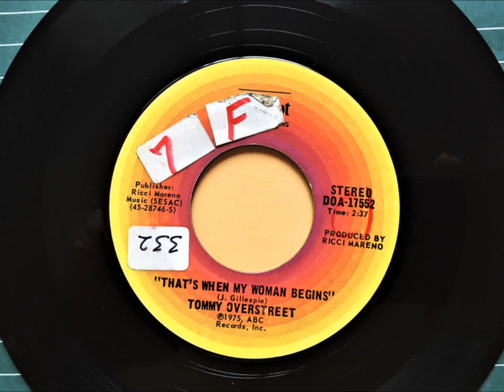That's Where My Woman Begins , Tommy Overstreet , 1975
Written by Jerry Gillespie. Released April 1975 from the album The Tommy Overstreet Show Live from the Silver Slipper and reached #6.